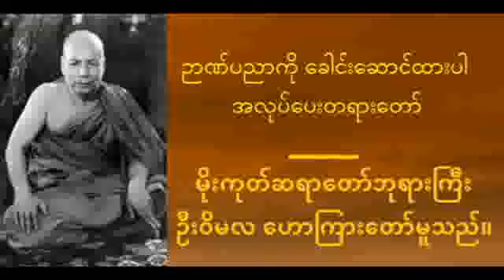ဥာဏ်ပညာကို ခေါင်းဆောင်ထားပါ အလုပ်ပေးတရားတော် မိုးကုတ်ဆရာတော်ကြီး ဦးဝိမလ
တင်ဆက်ပေးနေပါတယ် ခင်များ။
တရားတော်များကို နာယူကြည်ညိုပူဇော်နိုင်ကြပါတယ်။
သိစေအပ်ပါသည်။
တင်ပြီးသော ဗီဒီယိုအားလုံးကို အောက်ပါလင့်တွင် ကြည့်ရှု၍ ရွေးချယ်
နာယူနိုင်ကြပါသည်။